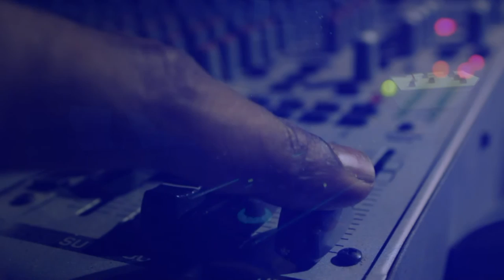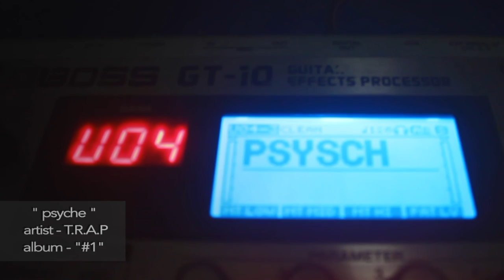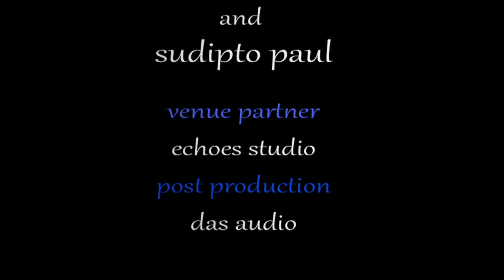The Radical Array Project - 'Psyche' || Official Music Video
Our first official music video.

Psyche: One of the band's best and most popular compositions.